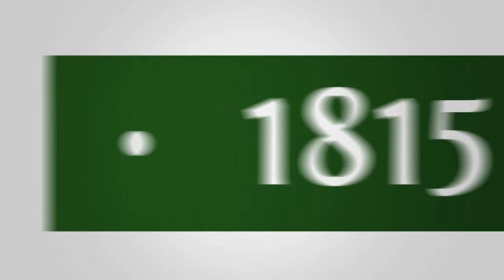This House Welcomes China as a Global Superpower | Highlights | Cambridge Union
The largest exporter in the world and a dominant force in international trade, China is quickly becoming one of the leading superpowers in the world. The Union takes this opportunity to discuss the ever increasing role of China on the global stage, both politically and economically.

** PLEASE NOTE - FULL VIDEOS ARE UPLOADED AT THE END OF TERM **